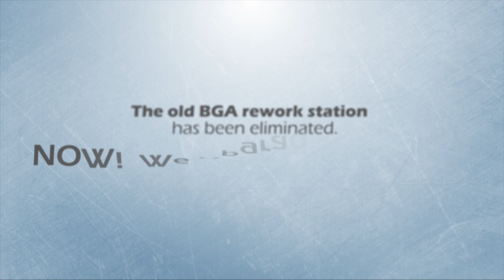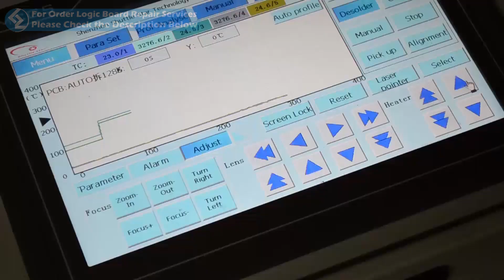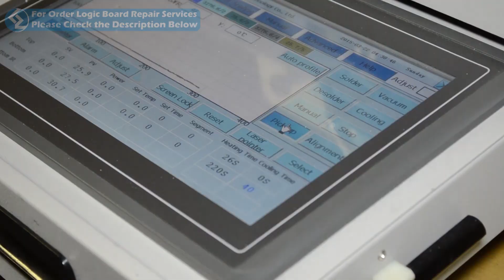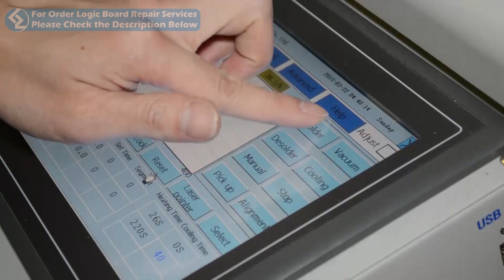L2 Computer Inc. Logic Board Repair BGA Rework Station Has Been Upgraded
High-End Equipments
We repaired over 30,000 laptops and equipped with high-end repair tools & optical BGA rework stations. We even use lead-free solder balls to perform all kinds of BGA repairs. With lead-free solder balls, the melting point is much higher than those lead solder balls which will be easy to have the same overheated issue again and again. The quality of our repair is guaranteed.

Retail Store:
8716 18th Ave.,
Brooklyn, NY. 101214
U.S.A